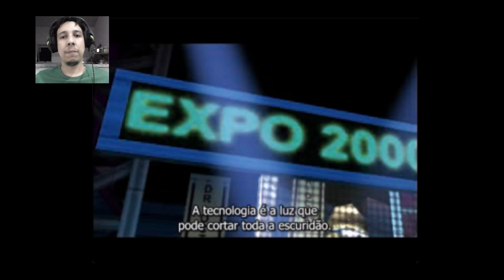🕸🕷 #1 Homem Aranha: Teia do miranha vs rabada do Scorpion!!